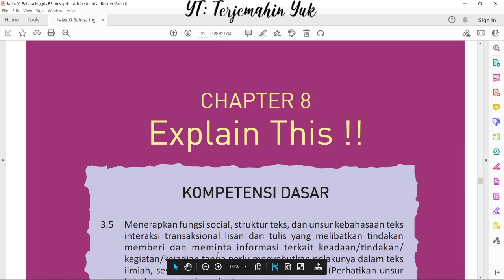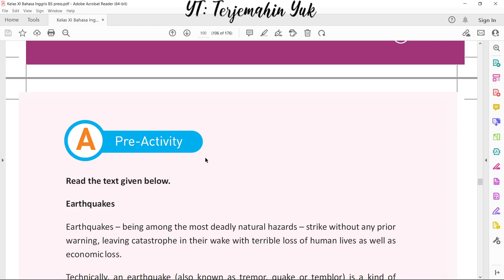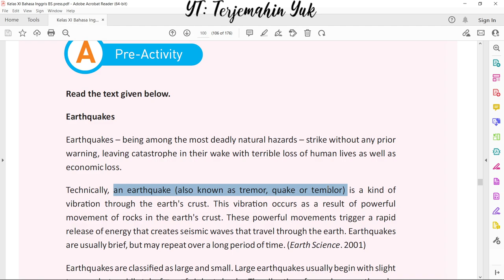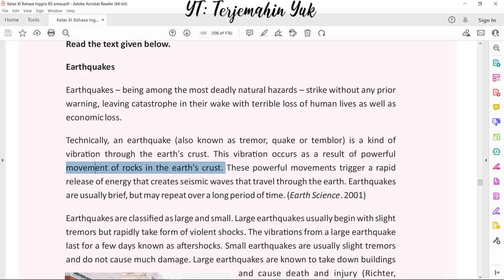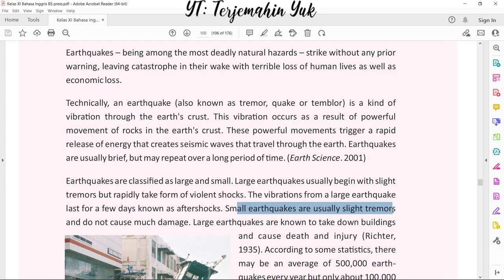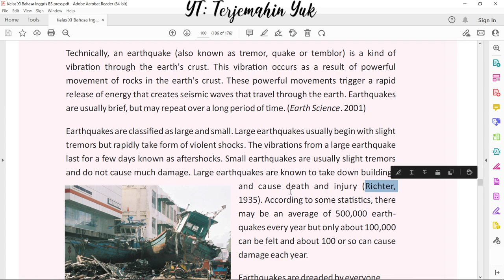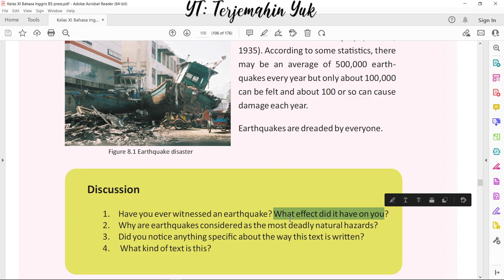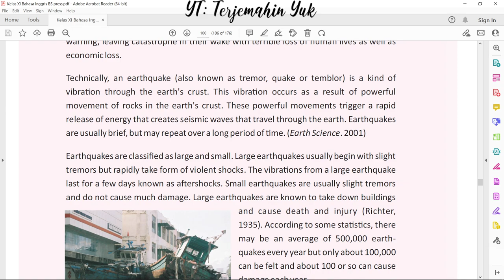Hal. 99-100 kelas 11 Terjemahan Buku Bahasa Inggris SMA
Video kali ini masuk ke Chapter 8, Explain This.
Membahas tentang explanation text tentang Earthquake di Pre-Activity.
Diberikan sebuah teks eksplanasi tentang gempa bumi secara ilmiah beserta pengertian gempa bumi.
Terakhir mendiskusikan pertanyaan yang diberikan terhadap teks gempa bumi.